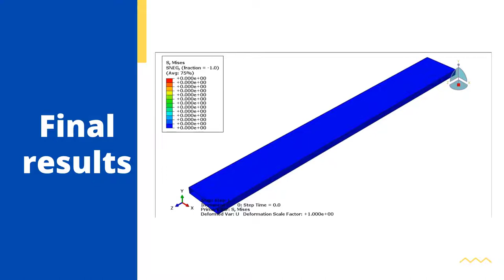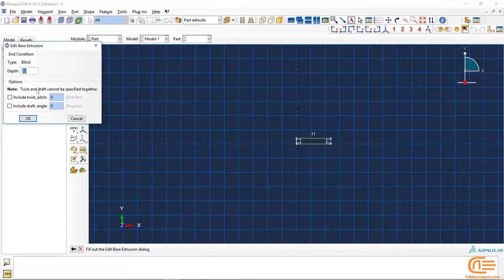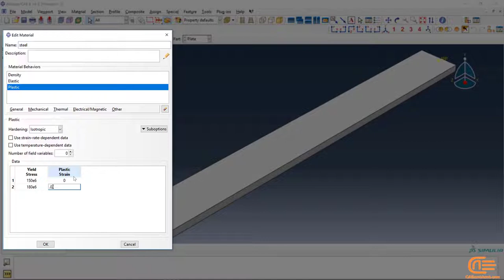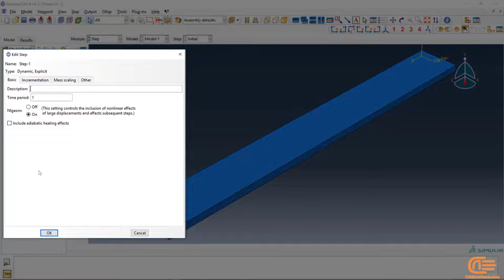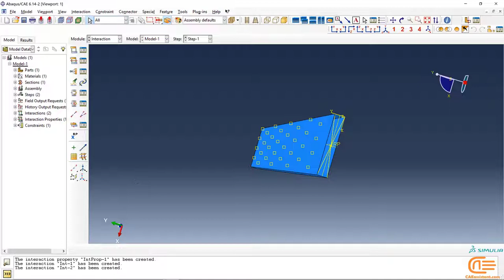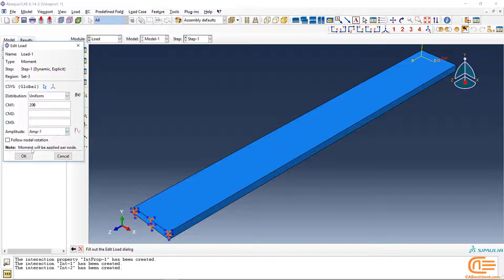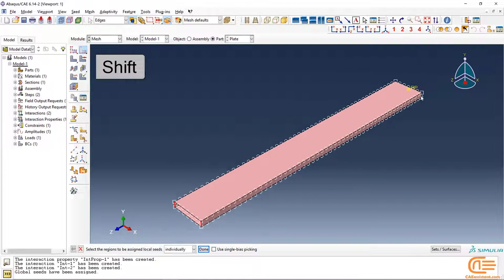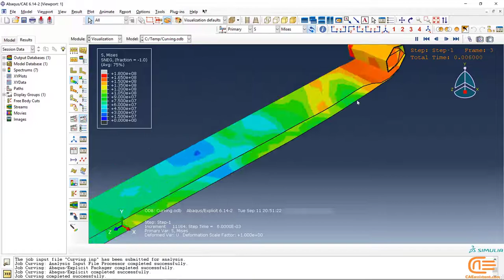Hollow rectangular beam curving in Abaqus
A form of a metal profile having a hollow cross-section is known as a hollow structural section (HSS). HSS members are available in a variety of shapes, including elliptical, circular, square, and rectangular sections. According to the code, HSS is exclusively made up of structural steel. They serve as structural components for a wide range of manufactured goods, including buildings and other structures.

0:00- Geometry, boundary conditions, material properties
0:48- Creating the part
2:27- Creating the material properties
3:50- Creating the step
4:15- The Interaction module
6:18- Applying boundary conditions
7:50- Meshing the part
9:10- Creating a job and running the analysis
9:30- The results